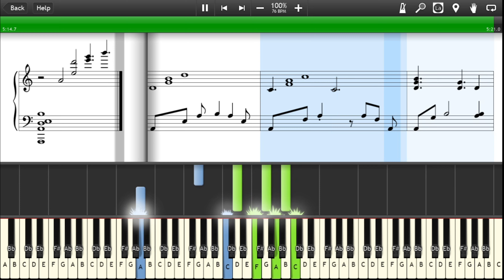Weight Of The World - NieR Automata Piano Collections - Synthesia Sheet Music Piano Tutorial 4K60fps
Original piano arrangement by Keiichi Okabe. NieR: Automata Piano Collections was published on April 25, 2018. The album contains 12 tracks across a length of 1:01:07.

NieR: Automata Piano Collections / 壊レタ世界ノ歌